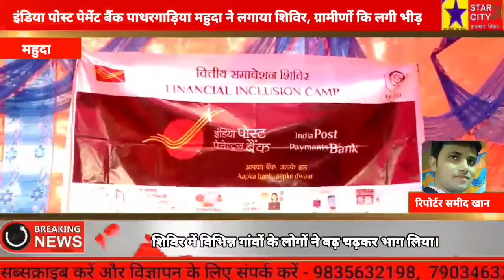इंडिया पोस्ट पेमेंट बैंक पाथरगाड़िया महुदा ने लगाया शिविर, ग्रामीणों कि लगी भीड़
बिहार और झारखंड से जुड़ी खबर देखने के लिए जुड़े रहिए हमारे साथ ।